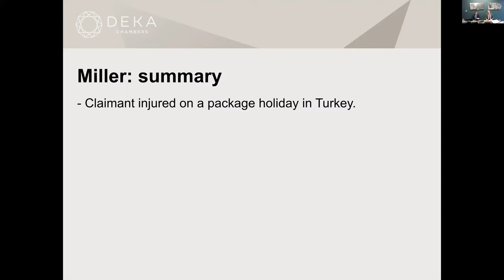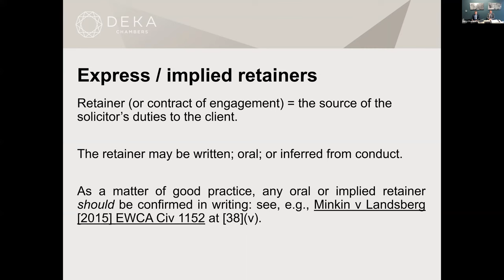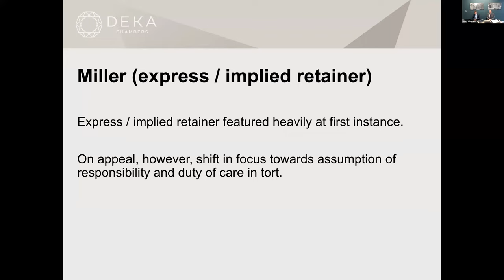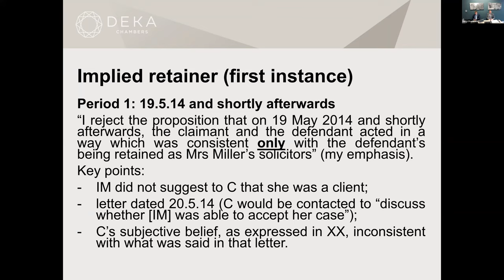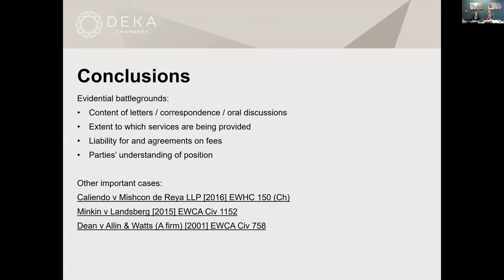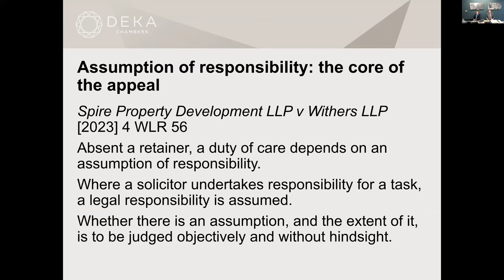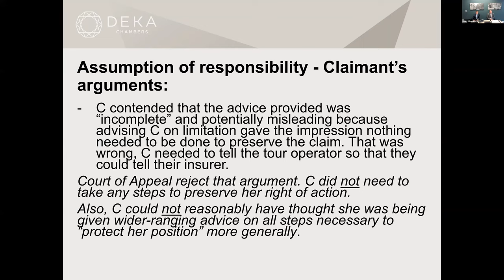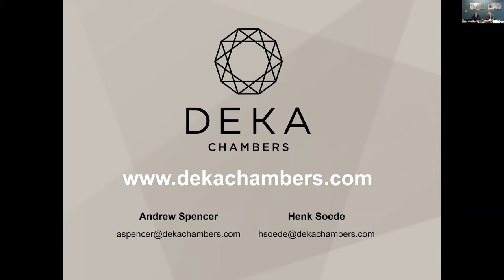Retainers, Assumption of Responsibility and Duty of Care: Miller v Irwin Mitchell in context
In this webinar, barristers Andrew Spencer and Henk Soede discuss the Court of Appeal decision in Miller v Irwin Mitchell and what it means for duties owed to prospective clients. Andrew, along with Andrew Warnock KC, represented the successful defendant.